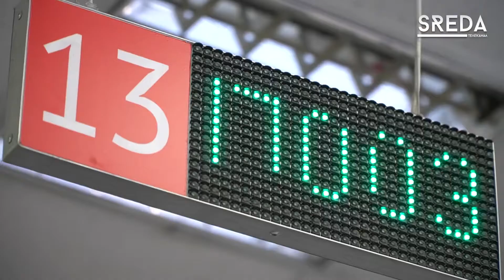Срок действия водительских удостоверений продлят на 3 года.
Об этом накануне заявил Председатель Правительства России Михаил Мишустин.
Инициатором продления выступило МВД России совместно с Минэкономразвития России.

Автоматически будет происходить продление прав, срок действия которых истекает в период с января 2022 по декабрь 2023 года.

Изменение коснется и других разрешительных документов: диагностических карт для транспорта по перевозке опасного груза; отдельных санитарно-эпидемиологических заключений; и свидетельств о госрегистрации племенных стад.

Таким образом правительство намерено снизить нагрузку на граждан, предпринимателей и организации, и свести до минимума издержки, связанные с прохождением процедур.

Телеканал SREDA